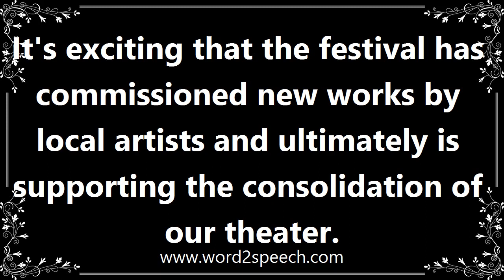Consolidation - Definition and How To Pronounce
Title: consolidation

The action or process of making something stronger or more solid.

It's exciting that the festival has commissioned new works by local artists and ultimately is supporting the consolidation of our theater.

How to pronounce consolidation
definition of consolidation
audio dictionary
How to say consolidation
What is the meaning of consolidation
Pronounce consolidation